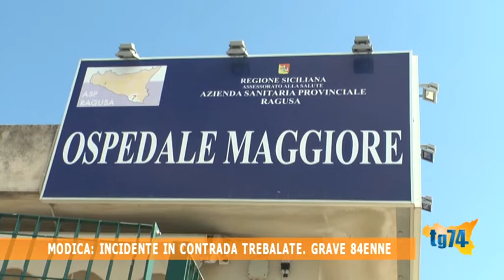Modica, incidente in contrada trebalate, grave 84enne